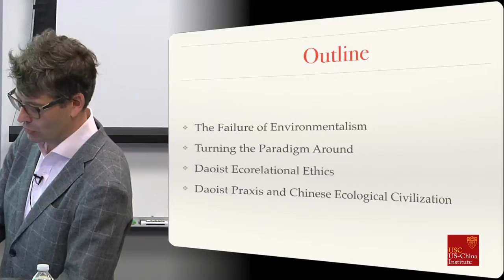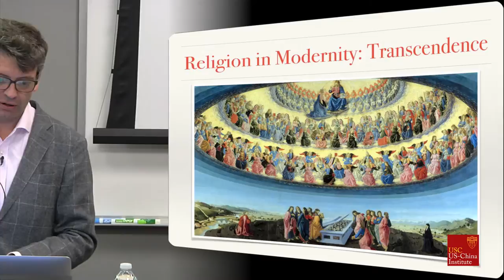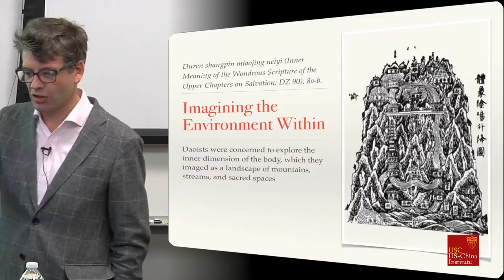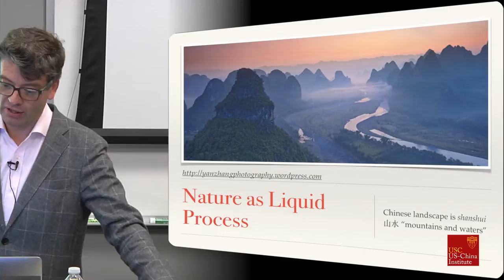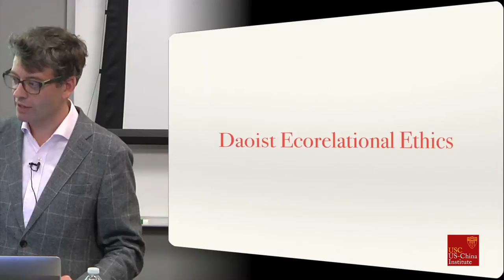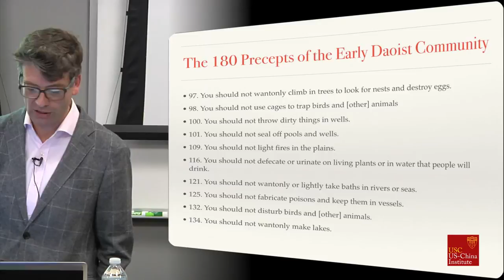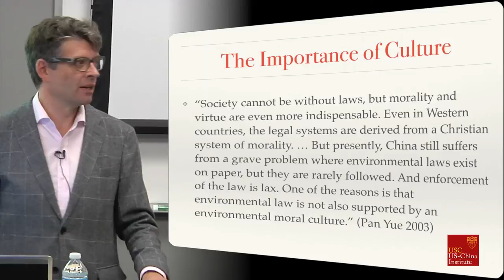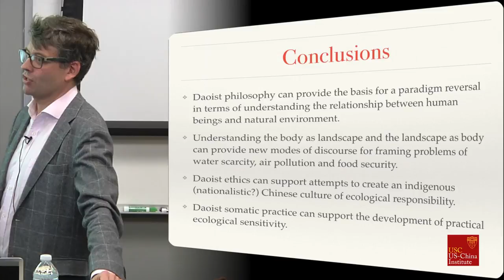James Miller - China's Green Religion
The monumental task that China faces in the 21st century is to create a way of development that does not destroy the ecological foundations for the life and livelihood of its 1.4 billion citizens. This requires a creative leap beyond the Enlightenment mentality and the Western model of industrialization. Can China's cultural traditions, its religious values, ideals and ways of life, play a role in building a sustainable China? James Miller discusses the contribution of Daoism, China's indigenous religion, to this urgent debate.

James Miller is Professor of Chinese Religions at Queen's University, Canada. His research focuses on the social imagination of nature in China, and he has published five books including most recently Religion and Ecological Sustainability in China (co-edited with Dan Smyer Yu and Peter van der Veer, Routledge 2014).